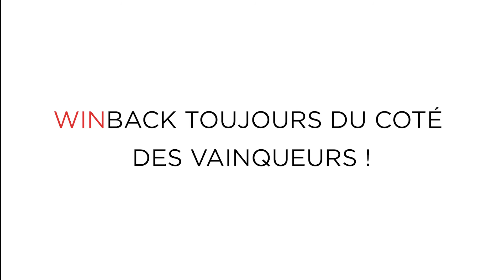Winback sport - Ali Traore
Une préparation au top grâce à l’association de l’expertise manuelle du masseur-kinésithérapeute Loic Dechaine (cabinet Physio Consult) et la técarthérapie Winback.